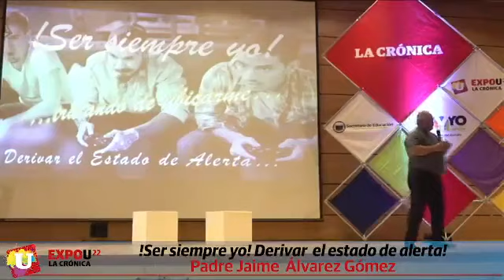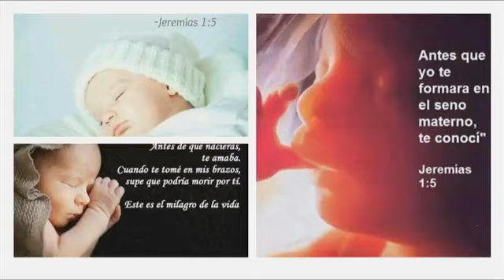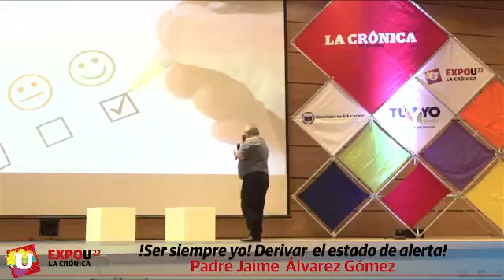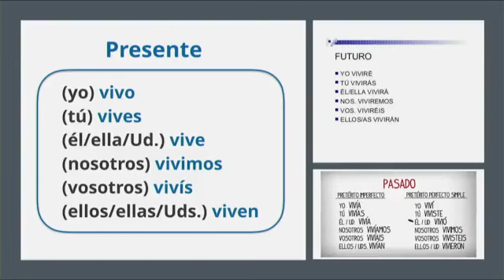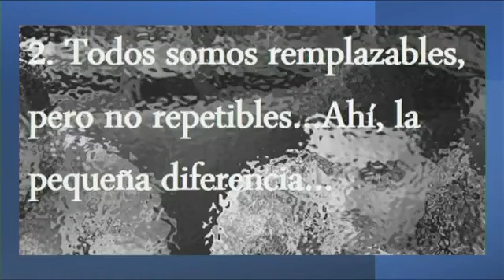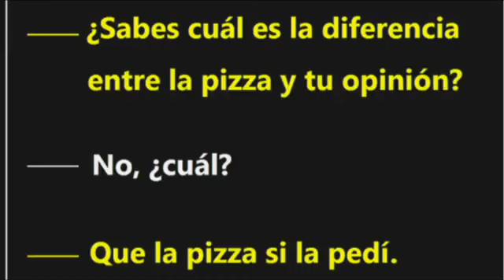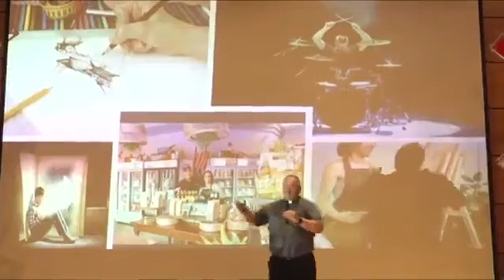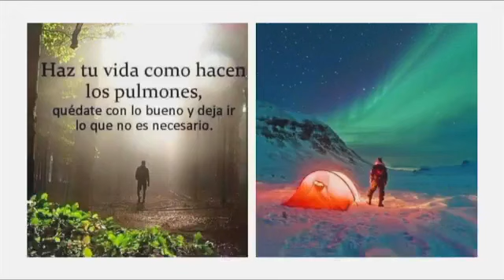ExpoU2022LC | Conferencia '¡Ser siempre yoDerivar el estado de alerta!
Ppor el Padre Jaime Álvarez Gómez